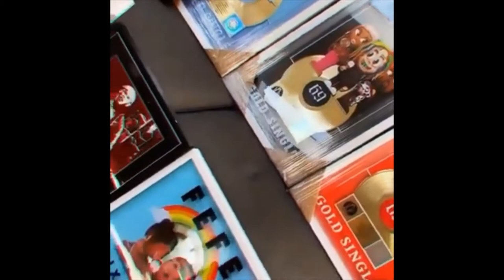6ix9ine shows video of all the plaques he got while in jail 😰😱